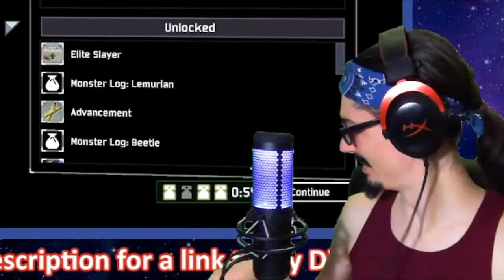My First Run in Risk of Rain 2!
Risk of Rain 2 is an ABSOLUTLE LEGENDARY game. So when the ABSOLUTE LEGEND himself tries it for the first time, you can expect an ABSOLUTELY LEGENDARY first run!

... We're just gonna ignore the 93-minute drizzle run, the horrible scrapper decisions, and basically being carried throughout the entire experience. But aside from those minor points, it's ABSOLUTELY LEGENDARY.

Featuring: BB (OMB), Leah (JazzPanda015), and Nick (Swerve City).

• Stream Schedule: Mondays through Thursdays at 7:00 PM Eastern Time.